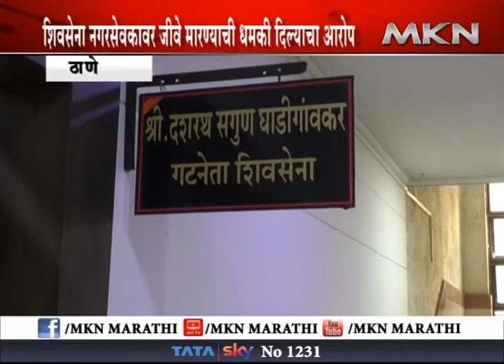शिवसेना नगरसेवकावर जीवे मारण्याची धमकी दिल्याचा आरोप,